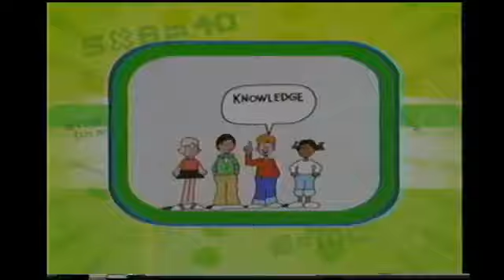Schoolhouse Rock! 30th Anniversary Edition (2002) VHS & DVD Trailer